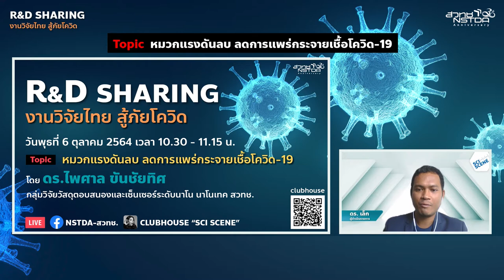R&D Sharing EP.10 “หมวกแรงดันลบ ลดการแพร่กระจายเชื้อโควิด-19”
มาร่วมพูดคุยกับ ดร.ไพศาล ขันชัยทิศ หัวหน้าทีมวิจัยเข็มระดับนาโน ศูนย์นาโนเทคโนโลยีแห่งชาติ (นาโนเทค) กับผลงานวิจัย "หมวกแรงดันลบ ลดการแพร่กระจายเชื้อโควิด-19" ร่วมรับฟังแลกเปลี่ยนความรู้ ทุกคำถามเรามีคำตอบ ที่จะทำให้คุณรู้เรื่องราวผลงานวิจัยไทยทำ สู้ภัยโควิดนี้ก่อนใคร... วันพุธที่ 6 ตุลาคม 2564 เวลา 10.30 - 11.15 น.